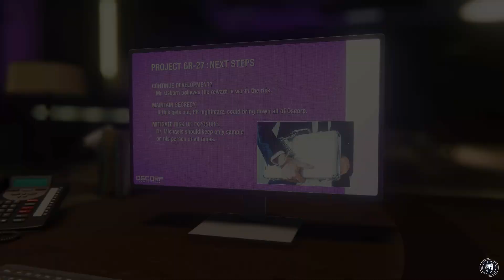SPIDER HACKER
W dzisiejszym odc sałem się spider hakerem